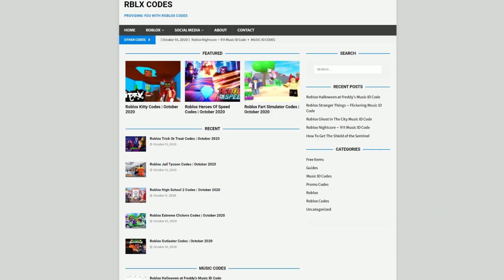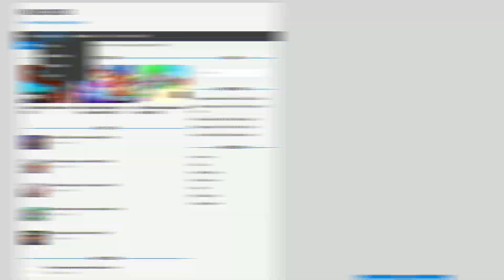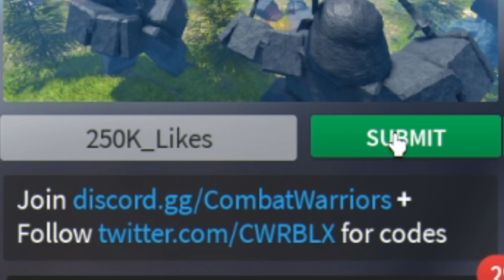*NEW* ALL WORKING CODES FOR COMBAT WARRIORS OCTOBER 2022! ROBLOX COMBAT WARRIORS CODES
In this video I will show you ALL Combat Warriors CODES on Roblox! The NEW codes will give you rewards for Combat Warriors...